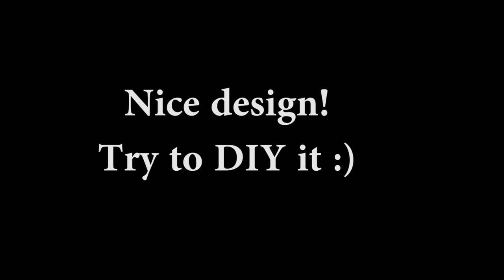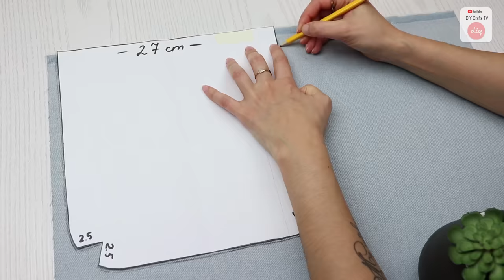DIY LOVELY JEANS BAG BOW DESIGN // Fast Jeans Recycle Idea into a Trendy Purse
✂ Materials you need to make this DIY jeans bag:
- jeans
- lining fabric